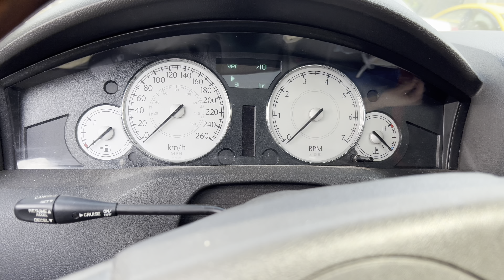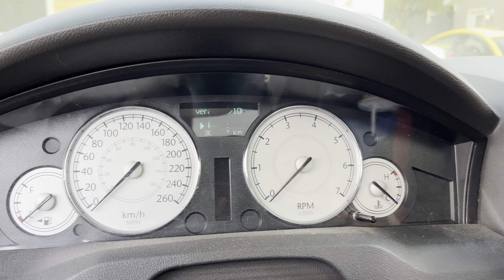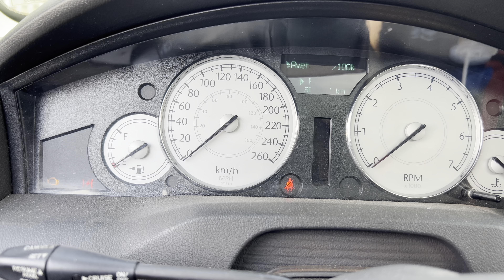How to Disable the TPMS light on your dash! Chrysler, Jeep, Dodge,Ram, and more!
In this video I use a program called alfaobd to disable to TPMS sensor light on the cluster.
The vehicle is an 06 Chrysler 300C AWD 5.7 HEMI. This program works for many vehicles.